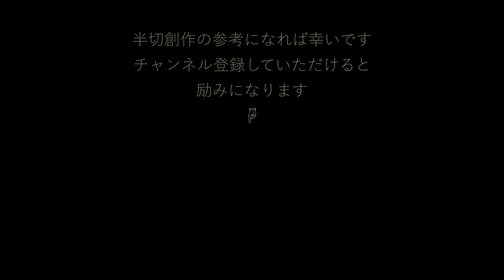書道/半切の書き方/墨継・変化を考えて書く条幅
【書道】半切を書くコツ（行草体）
雨餘千畳暮山緑
花落一渓春水香
『雨上がりの暮の山は幾重にも重なりあって緑に
　谷川一面に花は散りしいて水までが香ばしい』

中鋒羊毫を使用【初穂　得応作】
墨をつける場所と文字の幅の変化を考えてかいてみました
書道が好きな方の参考になれば幸いです

毛筆・硬筆・ペン字のお手本をアップしたり、作品の作り方を配信しています、書道愛好者の参考にしていただけると幸いです。
【筆・墨・紙・えんぴつ】の使い方、洗い方も配信しています。 趣味の【釣り】も😄

●香川県で8カ所の書道教室を運営し、定期的な書道展を開催しております。
通信講座もあります。
興味ありましたらwebサイトの方からメールよろしくお願いいたします。